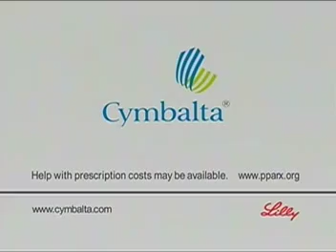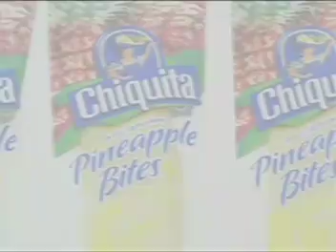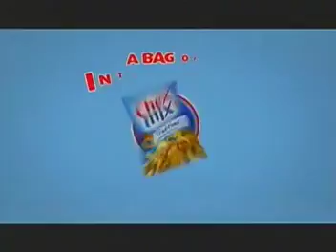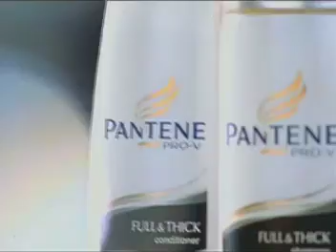ATWT 9 22 09